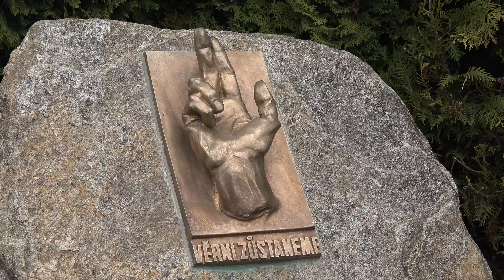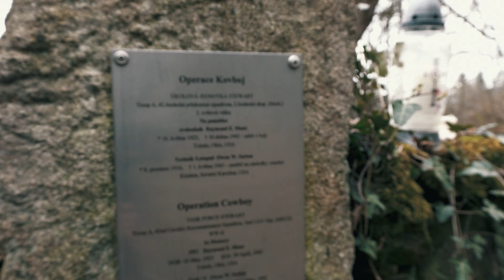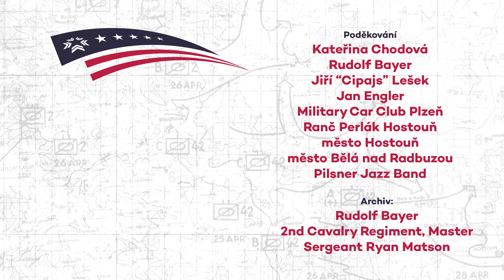Po stopách osvobození s Lukášem Langmajerem. Díl 2. – Operace Cowboy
Ve druhém díle zavítáme do Bělé nad Radbuzou a také do místa spojeného se záchranou vzácných koní, hřebčína v Hostouni. Náš příběh se týká asi 650 koní, přivezených do této lokality před válkou, a především v jejím průběhu jako válečná kořist z okupovaných území. Bylo mezi nimi i 250 lipicánů ze Španělské jezdecké školy ve Vídni, ale i dalších cenných plemen.